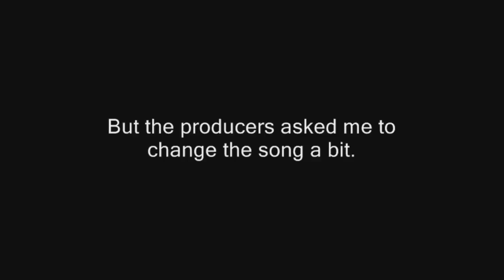My big Hollywood break!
Great news! Warner Brothers wants to use my song "Whistling in the Dark" in an upcoming movie! The movie will star Zooey Deschanel and that "Hi, I'm a Mac" guy from the commercials.
The producers wanted my song to sound more "Juno-ey" (their words), so I'm trying to make it sound more like the Moldy Peaches. You know, the ones who sang "Anyone Else but You" and "Jorge Regula". This is a rough cut for the producers to hear.

PLOT SUMMARY
Here is what they told me about the movie: It's a remake of the Fred Astaire/Ginger Rogers film "Shall We Dance". The original movie is about a ballet dancer (Astaire) who falls for a jazz dancer (Rogers). In the new movie, tentatively titled "Let's Play! Shall We?", The "Hi, I'm a Mac" guy is a famous opera star who falls in love with Deschanel, a street-wise ukulele busker.
Little does she know that the "Hi, I'm a Mac" guy's real name is Pete Peters, an orphan who grew up playing spoons on the streets of Sacramento. He was "discovered" by a wily, yet loveable, opera promoter (played by Jack Black) who convinced the world that the "Hi, I'm a Mac!" guy is "The Great Petroff" an opera singer with credentials from St. Petersburg.
Pete Peters is in a taxi when he sees Deschanel playing her banjo-uke on the sidewalk. He then attempts to woo her in various sweet and comedic ways. Wackiness is sure to ensue! Deschanel discovers that the opera singer isn't who he said he was. She then boards a cruise ship to escape his advances, but the "Hi, I'm a Mac" guy learns of this and catches up to the ship with help from his newly-rediscovered friends from "the Street". Does he convince her that he truly loves her? Youll have to wait for the movie for that answer!

One aspect of the movie that I think is a bit odd is that the Hi, Im a Mac guy has a talking pet guinea pig (Jim Carrey)  for a side-kick. I think that was a bit much

LOL!